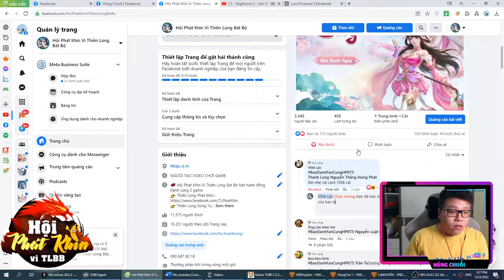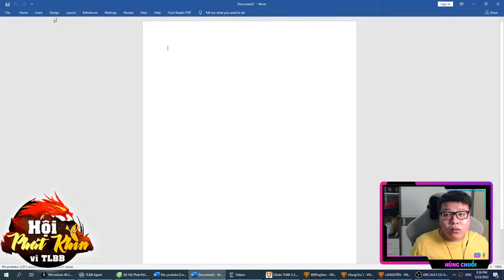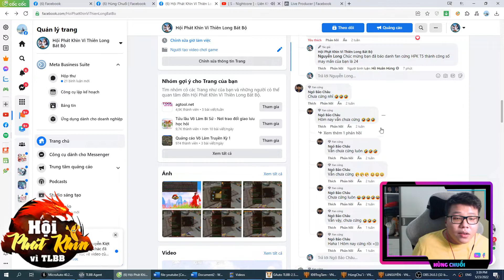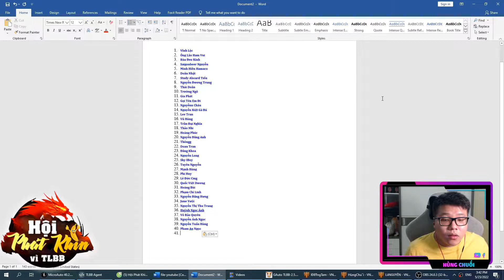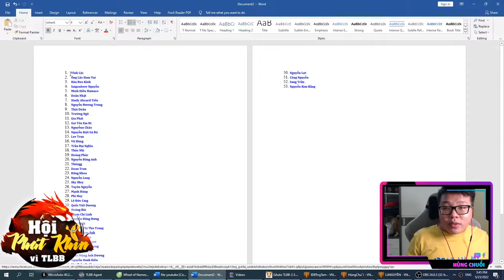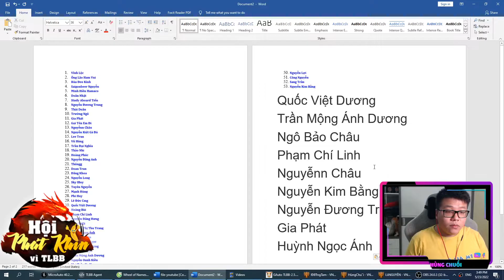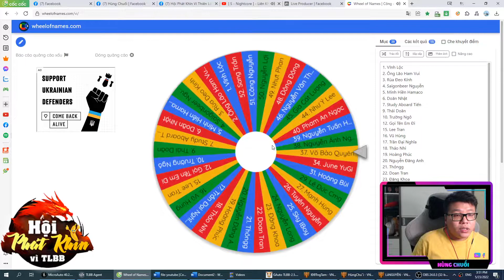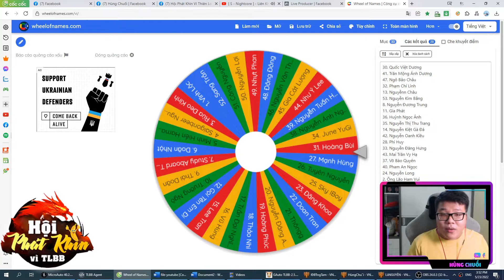Bốc Thăm Fan Cứng Nhận 2 Triệu Mỗi Tháng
🎈 Hỗ trợ 50% giá trị Account